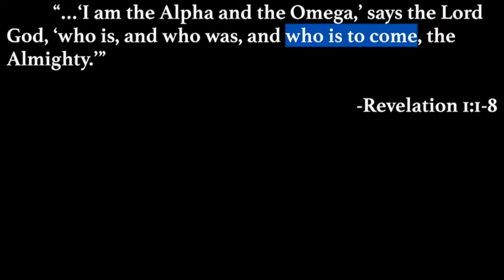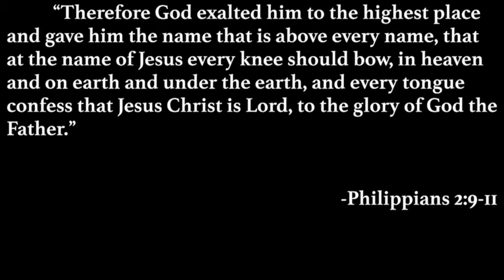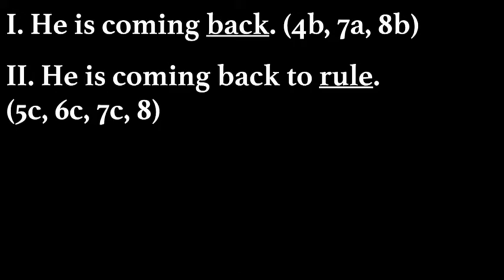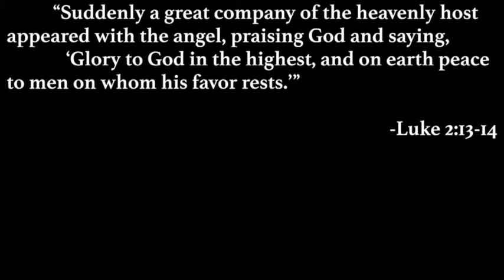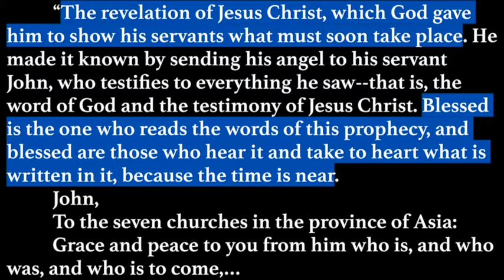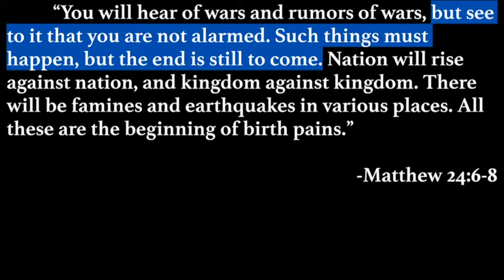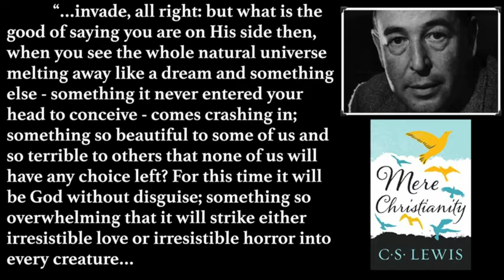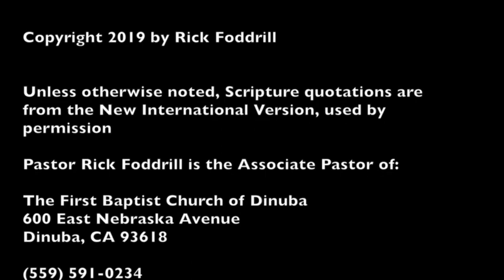He is Coming Back! (Revelation 1:1-8) - Pastor Rick Foddrill - 12.29.2019